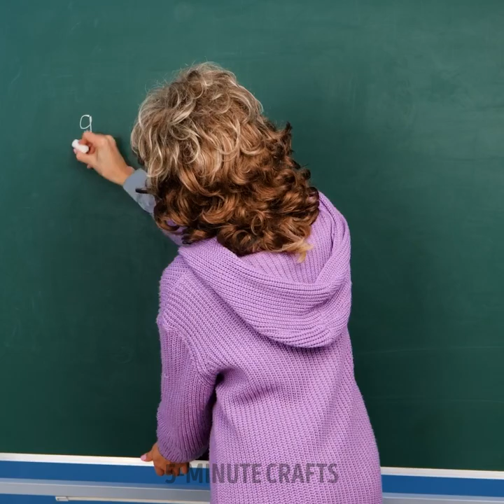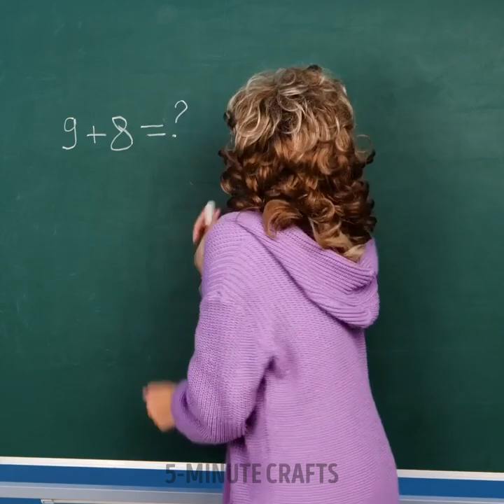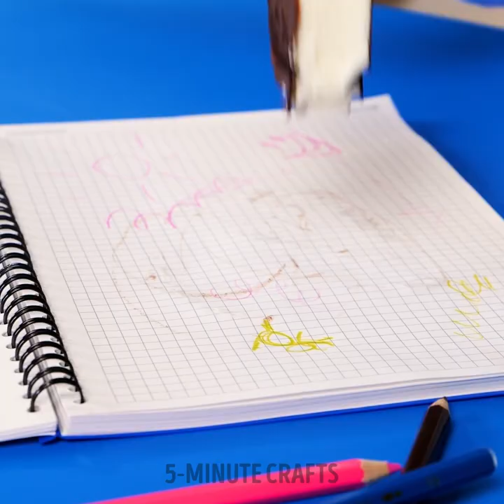PARENTING HACKS || Best Gadgets And Fun DIY Ideas For Parents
TIMESTAMPS
0:01 Cute DIY Toy Idea For Parents
0:36 Cardboard Laptop Craft For Busy Times
1:36 Simple Shoe Trick You Can Use